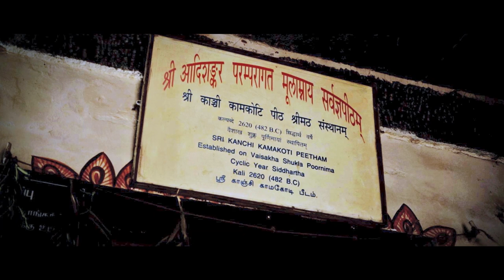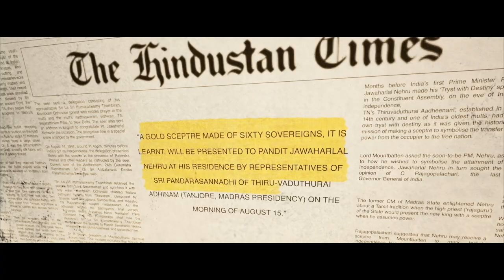नवनिर्मित संसद भवन येथे स्थापित ‘सेंगोल’चे माहात्म्य सांगणारा हा व्हिडिओ!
नवनिर्मित संसद भवन येथे स्थापित ‘सेंगोल’चे माहात्म्य सांगणारा हा व्हिडिओ! | 28 मे 2023